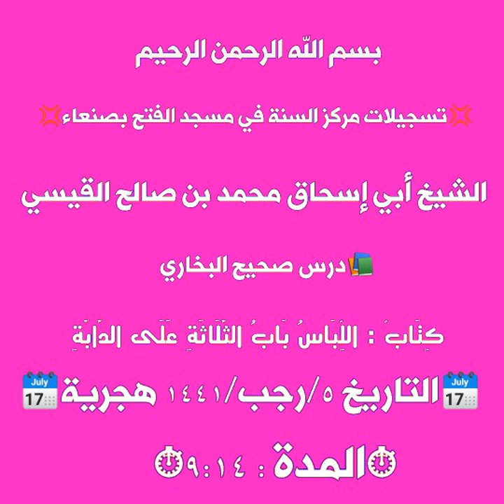الشيخ أبي إسحاق محمد بن صالح القيسي صحيح البخاري كتاب اللباس باب الثلاثة على الدابة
📚درس صحيح الإمام البخاري كِتَابٌ:اللباس
📚بَاب الثلاثة على الدابة
⬅️(شرح الشيخ)⬇️
💢أبي إسحاق محمد بن صالح القيسي💢
🗓التاريخ : ٥/رجب/١٤٤١ هجرية🗓
⏱المدة : ٩:١٤⏱

للإشتراك انقر على الروابط أدناه:
واتسآب